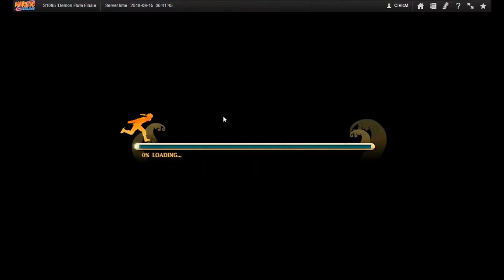WMMC Naruto ナルト Online NS D19-20 MERs IiS, ENF & EFP + 3rd Set of RNTAs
Looks like the problem i have on this game's survival long ago still SURVIVED today! by the way. How do you use those refresh scrolls? And also showing my 3rd set of NT 10 right answers.